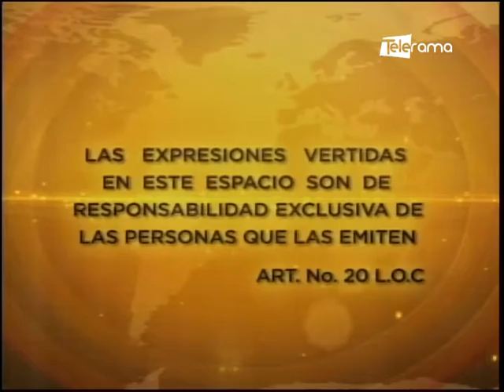Darwin Pereira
Miembro CAL de la Asamblea Nacional
Tema: Proyecto de ley de oportunidades